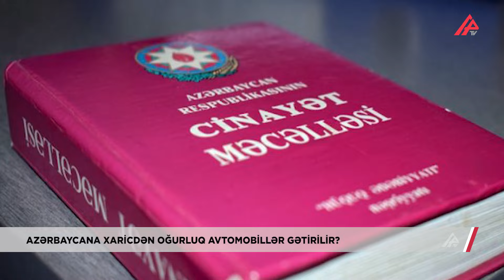Avtomobilin oğurluq olduğunu necə öyrənmək olar? – APA TV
Kanadada oğurluq avtomobilləri Azərbaycana göndərmək istəyən qruplaşma üzvləri həbs edilib. York Regional Polisi son iki ay ərzində bəzi şəhərlərdə silsilə axtarışlardan sonra oğurlanmış 52 avtomobili tapdığını bildirib.
Hadisə Azərbaycana gətirilən avtomobillərlə bağlı narahatlığı yenidən qabardıb.
Avtomobillərin mühərrik və şassilərindəki nömrələri dəyişmək asandır. Lakin beynəlxalq standartlara əsasən avtomobillərdə eyniləşdirmə nömrəsi olur. Bu nömrəni dəyişmək isə çətindir.  Ona görə də avtomobil alarkən həmin nömrəyə diqqət yetirmək lazımdır.
Əksər hallarda oğurlanan avtomobillər hissələrə bölünərək satılır. Çünki bəzən bu, daha sərfəlidir və cinayəti gizlətməyə imkan verir.
Avtomobil oğurluğu hadisəsinə görə cinayətin törədildiyi ölkənin qanunvericiliyə uyğun məsuliyyət nəzərdə tutulur. Oğurlanan avtomobil beynəlxalq axtarışa verilikdən sonra aparıldığı ölkədə də məsələ ilə bağlı tədbir görülə bilər. Azərbaycan Respublikası Cinayət Məcəlləsində bununla bağlı maddə yer alır.

Oğurluq avtomobilin Azərbaycana gətirilməsi əvvəlcədən əlbir olmuş bir qrup şəxs tərəfindən həyata keçirildikdə isə 3 ildən 6 ilə qədər həbs cəzası nəzərdə tutulur.

ORXAN ASLAN
TURAL ƏLİZADƏ
APA TV